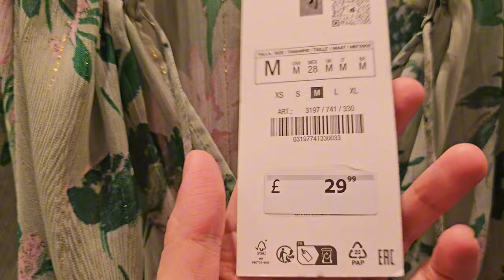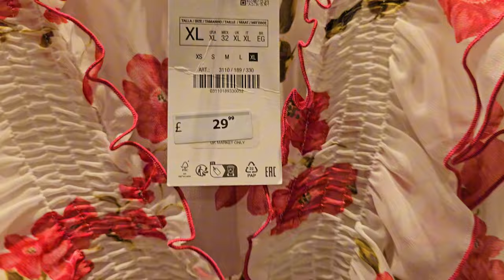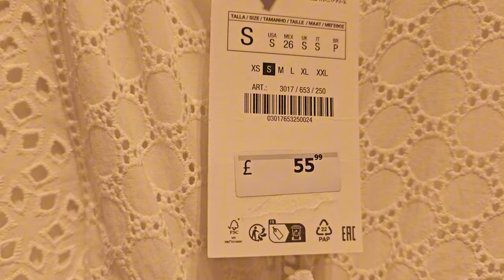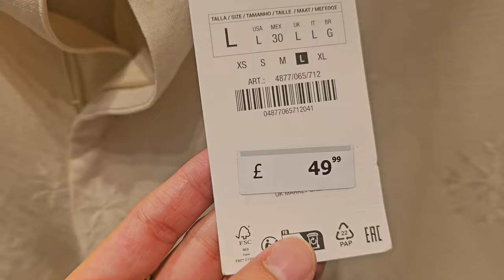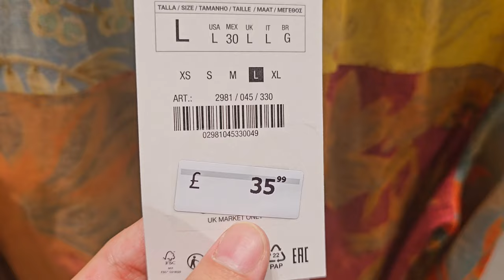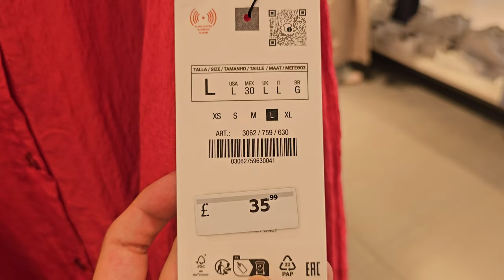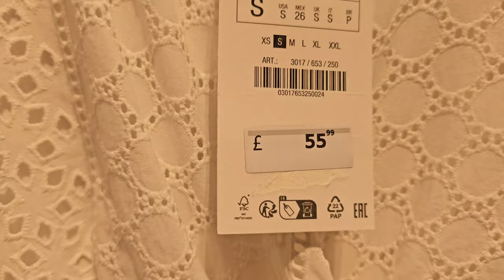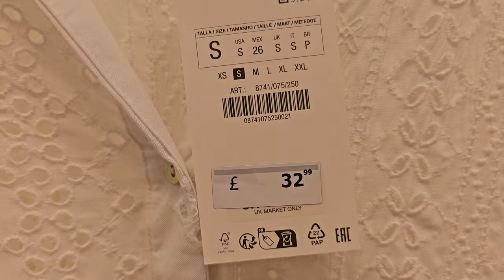ZARA LATEST SUMMER/SPRING WOMEN'S COLLECTION APRIL 2024 | UNIQUE COLLECTION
Shopping in ZARA Women Section. Really good and unique collection of Spring season.
.ZARA LATEST WOMENS NUEVA NEW COLLECTION SPRING / SUMMER 24 APRIL 2024
In this video we’ll walk you through:

- Coats
 -  Dresses / Jumpsuits

-  Coats

-  Jackets

-  Blazers

-  Biker Jacket

-  Satin Skirt

TIMESTAMPS

0:00 Intro

0:30 Pink Collection

1:00  Knitted short dress

1:30 long Black Pleates Dress

2:00 Beige Jumper & Skirt

2:30 Wool jumpers

3:00 Blue Dress

4:00  Knitted Sweater

5:00 Leather Biker Jacket

5:41 Blue Satin Skirt

6:00 Polka dot Dress

7:00 Shiny Red Jumper & Satin Blouse

Artist:
ZARA NEW WOMEN'S COLLECTION  / FALL 2024
ZARA NUEVA COLECCION MUJER  / OTOÑO - INVIERNO  2024
ZARA NOUVELLE COLLECTION FEMME  / AUTOMNE -HIVER  2023
ZARA НОВАЯ КОЛЛЕКЦИЯ  / ОСЕНЬ - ЗИМА 2023